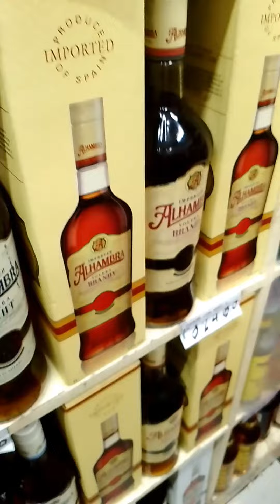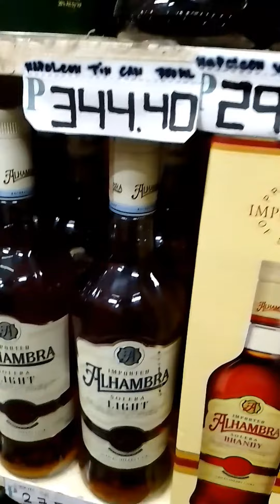ASMR Wine And Liquor | Let's Drink | Bogz Bumbilya